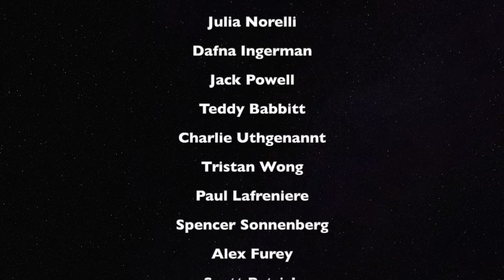Virtual Choir Premiere: I Will Wait for You by Sarah Marze